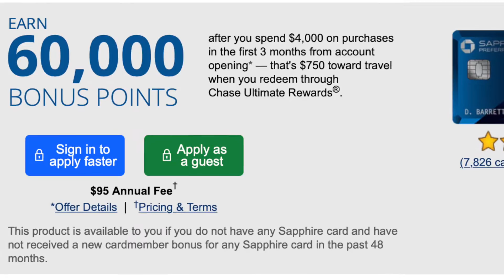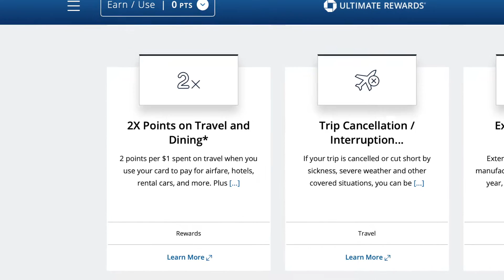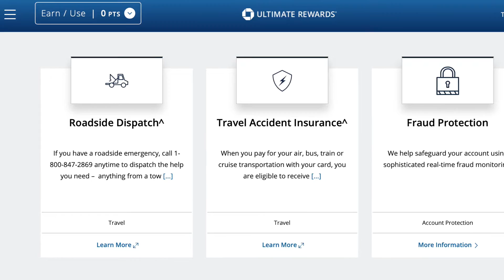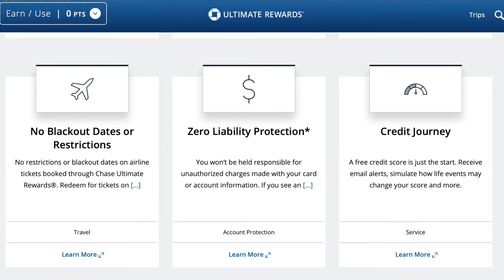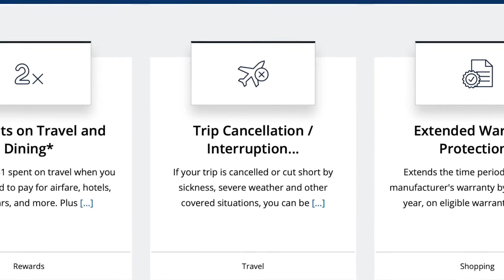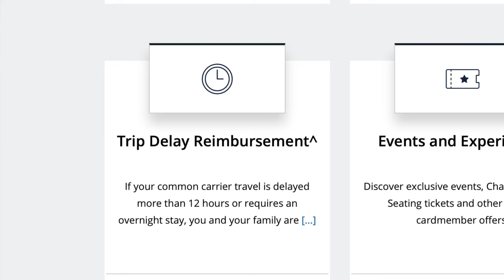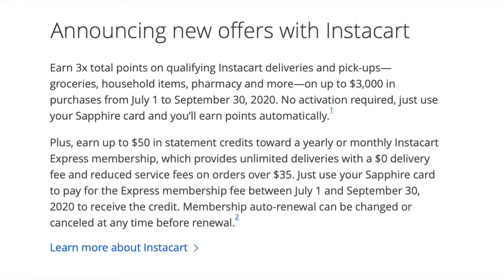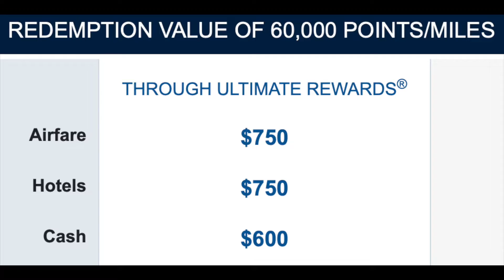I Got The Chase Sapphire Preferred Credit Card!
I just got approved for the Chase Sapphire Preferred!  My 5th credit card is looking to be my favorite one so far.  Watch this to find out why I chose this credit card over many other options.  The Chase Sapphire Preferred has tons of benefits which I’ll go over as well in this video just in case you want to grab one for yourself!

Now you can earn 60,000 bonus points with the Chase Sapphire Preferred® credit card. If you apply and get approved, we can both earn rewards:

My Youtube Gear:

Acorns Free $5!

Qapital Free $5!

Emma App
All my accounts in one place + the best way to save & manage money.

M1 Finance Free $10!

Robinhood Free Stock worth up to $200!

Wealthfront Free $5,000 Managed!